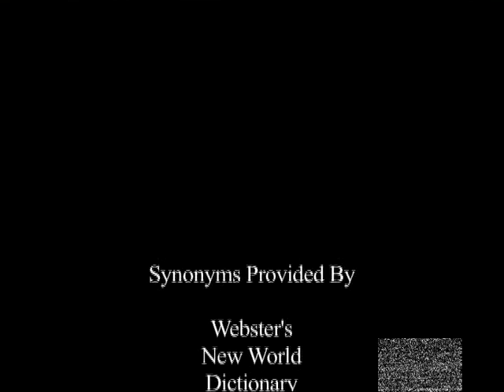Higher State of Consciousness - film by josef kaluf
This video was intended to be part of the making of for a short film "Pendulum" by Fady Hashem.  Nonetheless, during the process of editing the making of, an idea struck my mind, thus the concept of "Higher State of Consciousness" was born.
ALCOHOL and DOPE may give us the illusion of BRAIN RELIEF leading to ecstasy and a state of NIRVANA, but in fact, chemicals lead to OBLIVION.